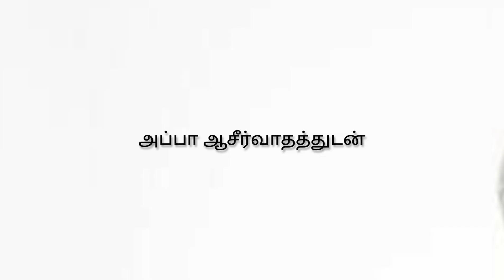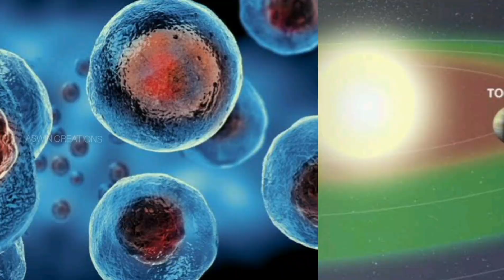ALIEN IN EARTH | ETHO NAMBALUKU THERIJATHU | SPACE | GALAXY | BY ASWIN KRISHNAN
@ voice-editing-speaker-uploader-lyings-

 ♡ by ASWIN KRISHNANA

pudichi erutha like pannuga friends allarukum share pannuga ..support pannuga friends. 💥❣💥